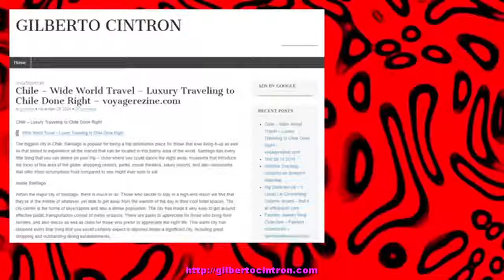Chile – Wide World Travel – Luxury Traveling to Chile Done Right – voyagerezine.com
Chile Luxury Traveling to Chile Done Right Wide World Travel Luxury Traveling to Chile Done Right The biggest city in Chile, Santiago is popular for being a trip destination place for those that love living-it-up as well asRead more